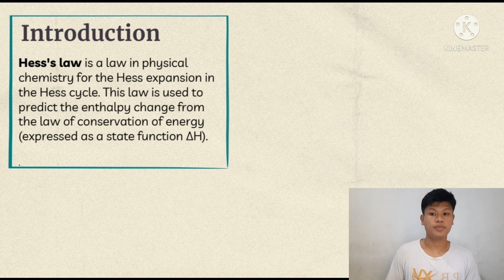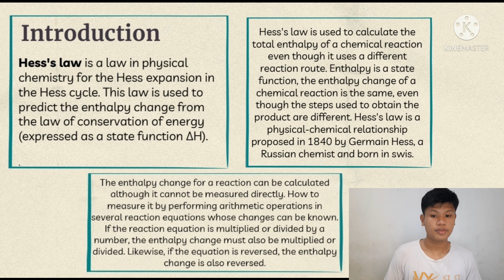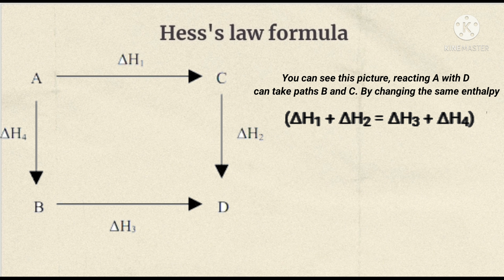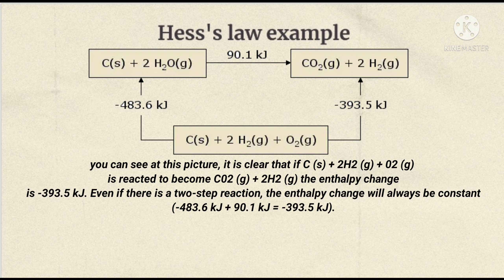Hess's law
This video was made for Krisna Wicaksono with NIM : 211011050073 Student's Physics Chemistry final exam.